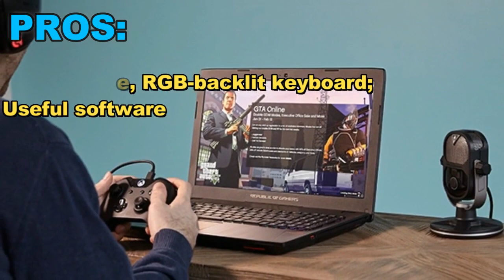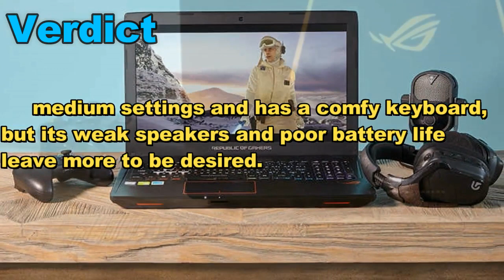Pros & Cons: Asus ROG Strix GL553VD!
Asus ROG Strix GL553VD

The Pros
Vivid display; Comfortable, RGB-backlit keyboard; Useful software

The Cons
Fussy touchpad; Lackluster speakers; Poor battery life

Verdict
The Asus ROG Strix GL553VD is a budget gaming system that will play games on medium settings and has a comfy keyboard, but its weak speakers and poor battery life leave more to be desired.